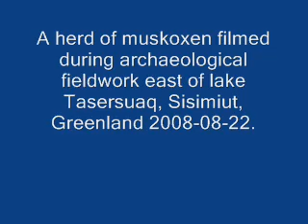Muskox in Greenland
A herd of muskoxen filmed during archaeological fieldwork east of lake Tasersuaq, Sisimiut, Greenland 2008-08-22. Filmed by Arne Sjöström